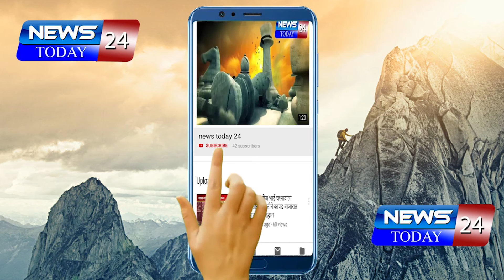जालना : मनसेच्या वतीने 15 व्या वर्धापन दिनानिमित्त माझा महाराष्ट्र नवनिर्माण अभियान राबविण्यात आला